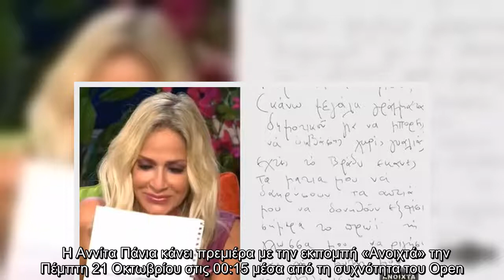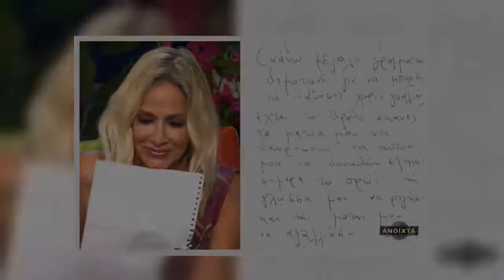Άννα Βίσση: Το γράμμα του Νίκου Καρβέλα που την έκανε να βουρκώσει